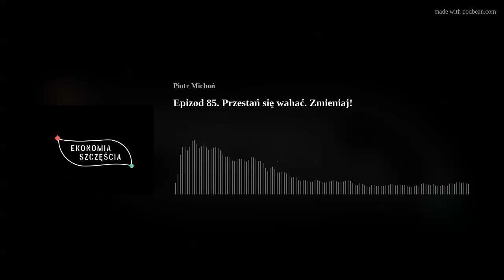Epizod 85. Przestań się wahać. Zmieniaj!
Wahasz się czy zmienić pracę, przejść na dietę, albo spróbować randki online? Zaryzykuj zmianę. Badania pokazują, że podjęcie decyzji i zmiana pomagają w byciu szczęśliwszym.